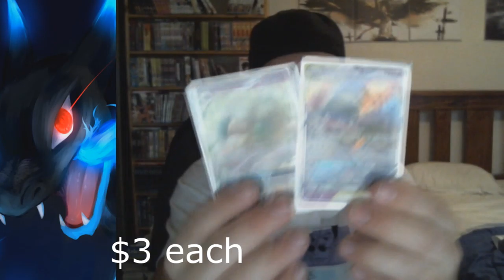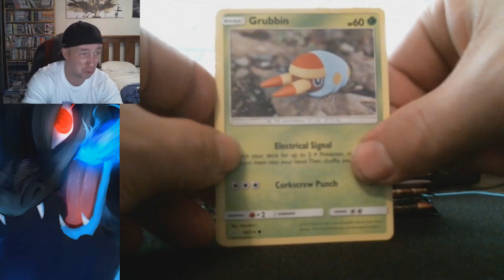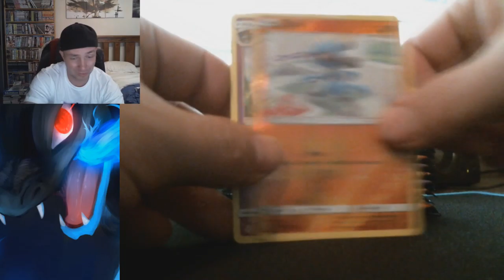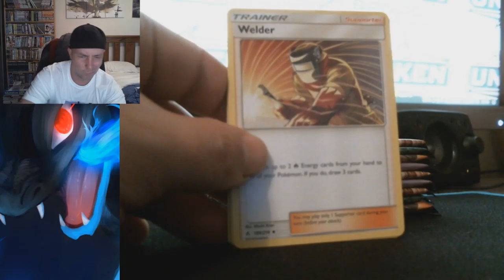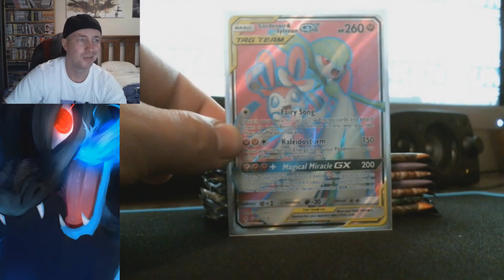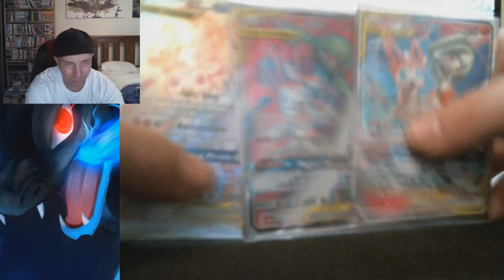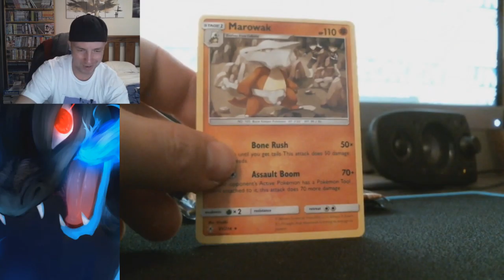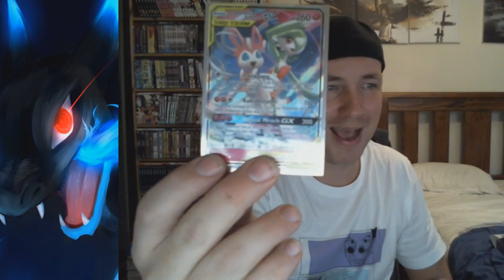Pokemon Unbroken Bonds Sylveon and Gardevouir Show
Welcome to Pack week Day 4
Today I open up more of Unbroken Bonds Booster Box.